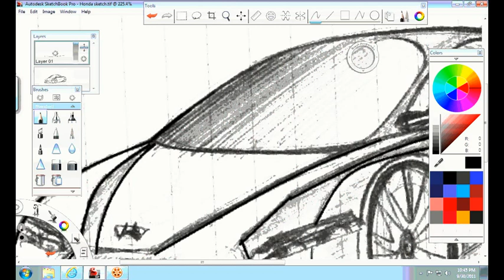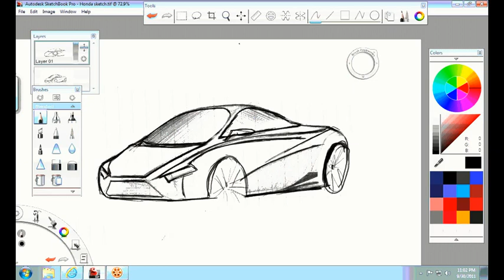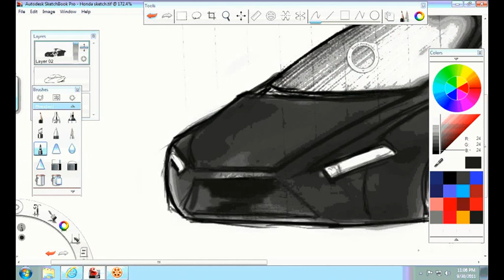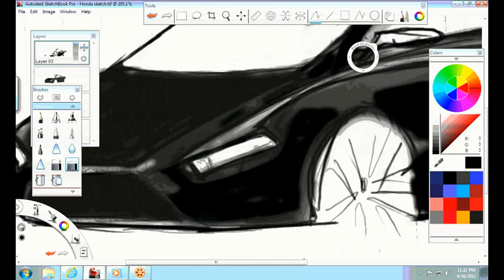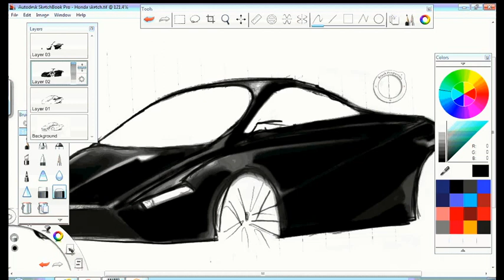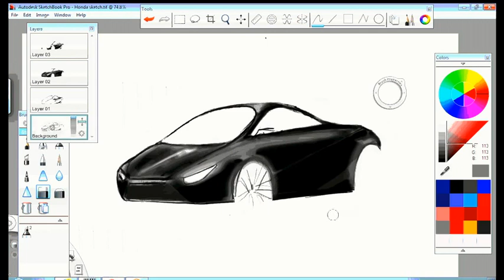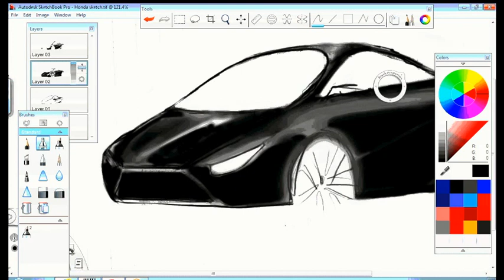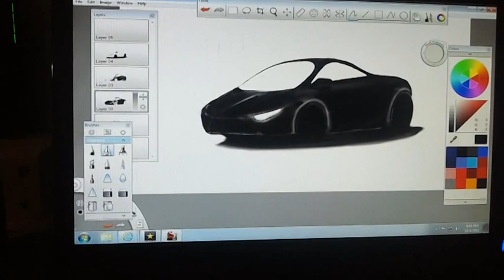New Honda Civic Concept sketchbook pro..LAgarciade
This one is for a Honda Civic concept that I worked on for a long time BUT didn't come out the way I wanted it so I stopped it and erased some stuff and began another one. Enjoy this one I will be upl